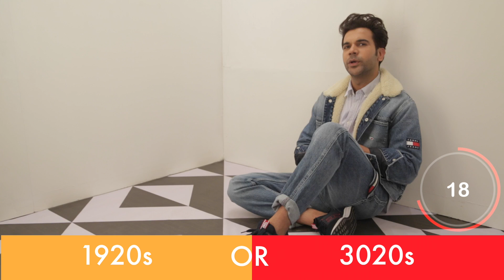60 Seconds with Rajkummar Rao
Want to get to know Rajkummar Rao in 60 seconds? Watch the video!